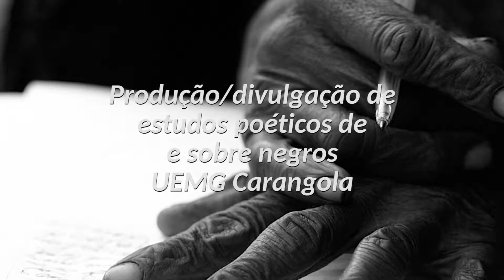PRODUÇAO 2 Dra. Lídia Maria Nazaré